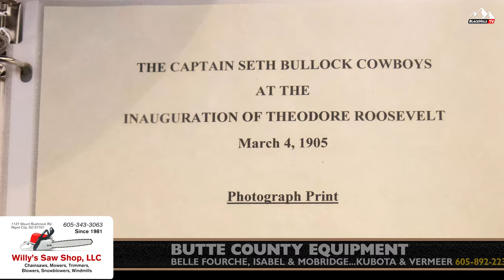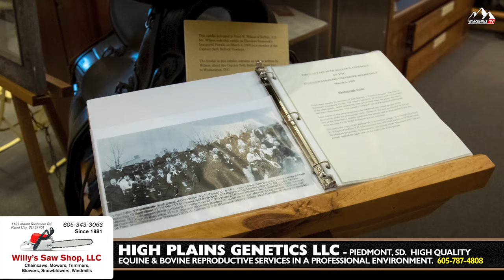Seth Bullock Cowboys historical photo on display at the Tri-State Museum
Fred Wilson reviews an historical photo at the Tri-State Museum in Belle Fourche.  Fred's uncle Charlie and his grandfather Fred Wilson were among the Seth Bullock Cowboys at the inauguration of Theodore Roosevelt on March 4, 1905.  Black Hills Roundup visitors are encouraged to see the display at the Tri-State Museum, 415 5th Avenue, just off highway 85.  Locals will also see that the entire museum has been refreshed.